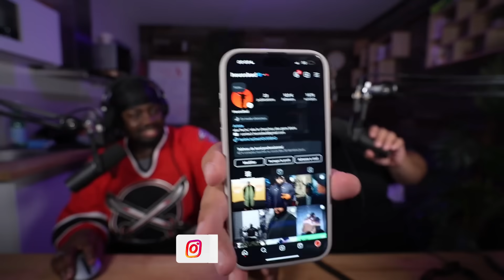UNE FUTURE STAR EST NÉE ?! - Nouvelle École 3 avec Houssbad (Ep7)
RDV JEUDI 18 JUILLET A 20H POUR LA SUITE ! ➡️ Twitch
Et une vidéo tous les 2 jours sur YouTube !

Lonni